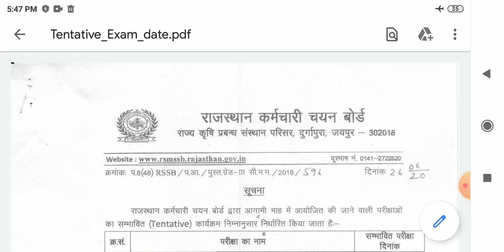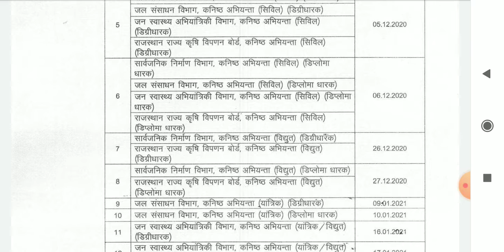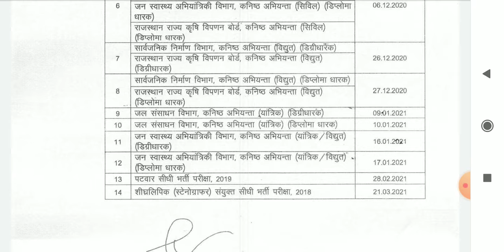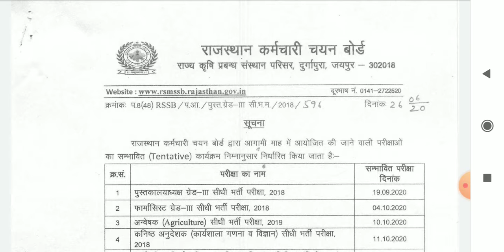पटवार सहित राजस्थान कर्मचारी चयन बोर्ड के सभी परीक्षाओं की संभावित तिथि घोषित